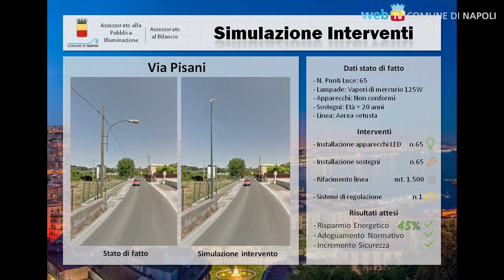Nuova luce su Napoli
Presentato il Piano di efficientamento energetico, che coinvolge le fonti di finanziamento Jessica e Bei: migliora l'impianto di illuminazione in tutta la città, ed ogni anno si risparmiano 6,5 milioni di €.